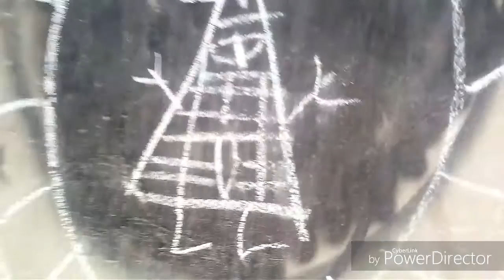El hombre piedra...especial 100 subs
Hola amigos estoy muy orgulloso de ager llegado años 100 subs